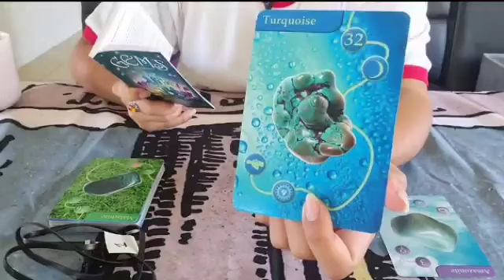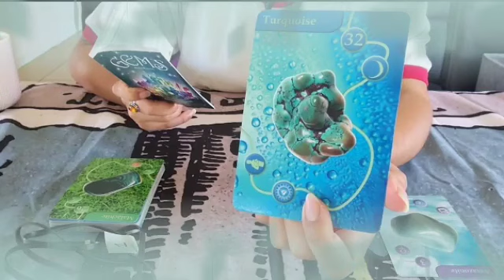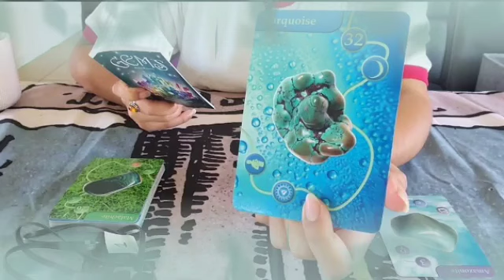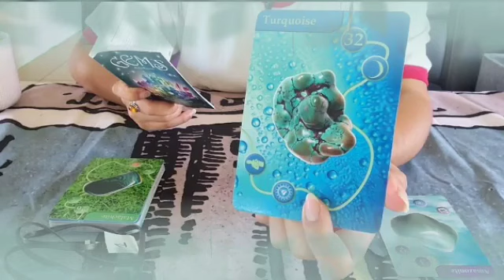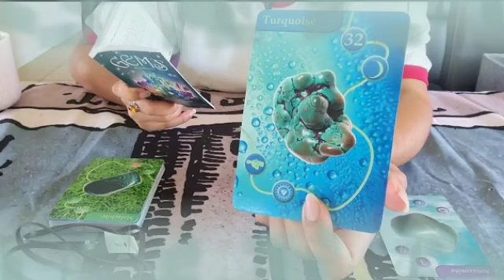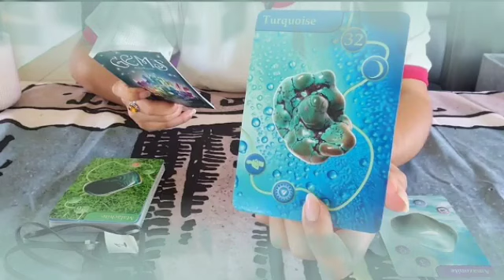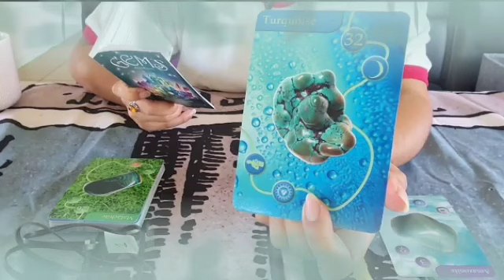برج القوس من 11 إلى 21 فبراير 2024 // اختبار سيحدد مصير العلاقة❤️نادم ومحتار كيف يرضيك👍جذب بطاقة.. 👀